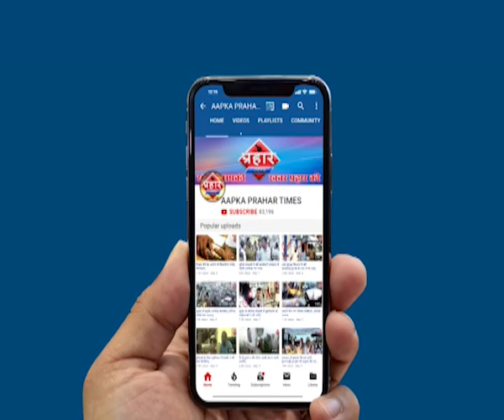CAA पर मुम्ब्रा बन्द सबसे बड़ा होगा विरोध प्रदर्शन | ISLAMUDDIN KHAN| Aapka Prahar Times -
CAA पर मुम्ब्रा बन्द सबसे बड़ा होगा विरोध प्रदर्शन
| ISLAMUDDIN KHAN
18 दिसंबर को मुम्ब्रा बन्द का आव्हान

दुकानों पर जा कर लोगो से बंद की अपील की

दोपहर 2 बजे से शुरू होगा विरोध प्रदर्शन,